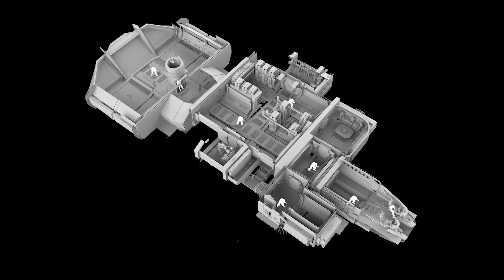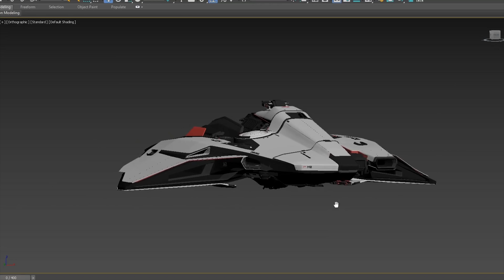Star Citizen: Ship Shape – Новый Корабль! The Mercury Star Runner!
✅ Тебе нравится «Star Citizen», но не знаешь как правильно начать игру не с пустым карманом? Будь тем кто смог❗

💲 Поддержка канала оффлайн:
● Webmoney:
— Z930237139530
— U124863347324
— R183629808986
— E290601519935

● Battle.net - Beowulf#2763

✅ Железо:
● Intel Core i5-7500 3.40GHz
● Corsair DDR4 2666MHz 16Gb
● NVIDIA GeForce GTX 1050Ti 4Gb
● SSD Kingston HyperX Fury 500Mb/s 240Gb